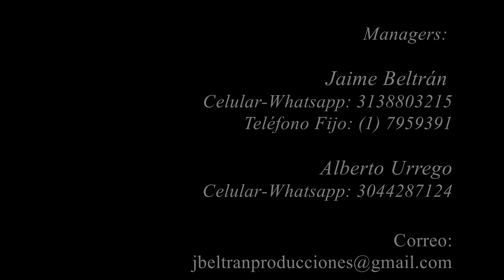Sebastian Guerrero VENENO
SP Solutions ofrece su servicio de grabación de Demos Musicales en Video, con el fin de tener una presentación formal de las capacidades musicales y presentación personal de cantautores, grupos musicales y similares.

Contamos con equipos de alta calidad, tanto en video, como en audio para la realización del proyecto de su interés.

Se indica que este servicio no pretende competir con la producción musical profesional, sino que se pretende permitir una herramienta de fácil acceso, con calidad, para difusión y promoción ágil de nuestros clientes.

El trabajo es netamente la grabación audiovisual en vivo de hasta 16 canales simultáneos adecuados para solo dos canales en la cámara de grabación.

Si estás interesad@ favor comunicarse al 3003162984 o al 6027587, estamos ubicados en la Calle 38 No 13-37, Oficina 502, en la ciudad de Bogotá, Colombia